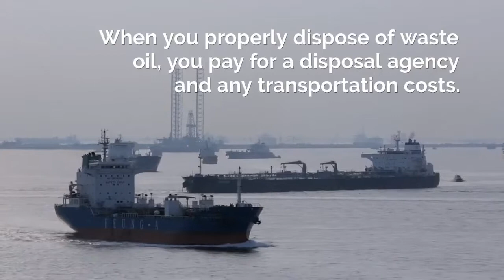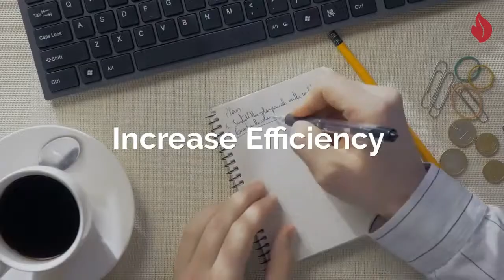The Benefits Of Recycling Used Oil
Should you be recycling your used oil? Chances are - if you want to increase savings and decrease risk - the answer is yes.